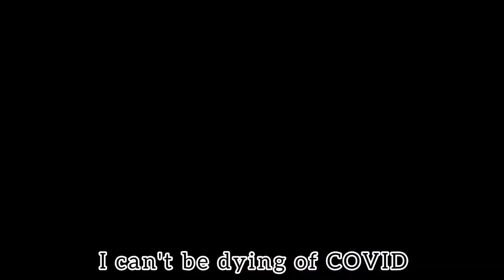Third wave COVID-19 in SOUTH AFRICA | A-swagg & Dr. A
A-swagg hits the third wave and has to quarantine